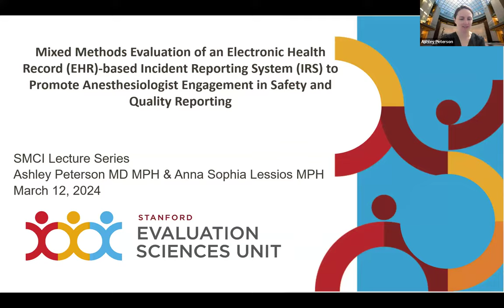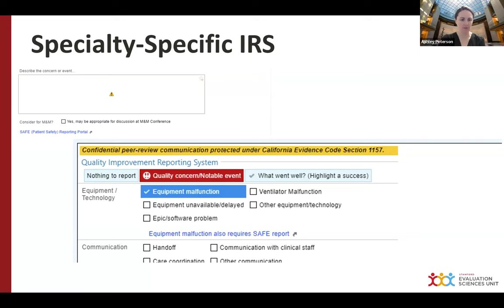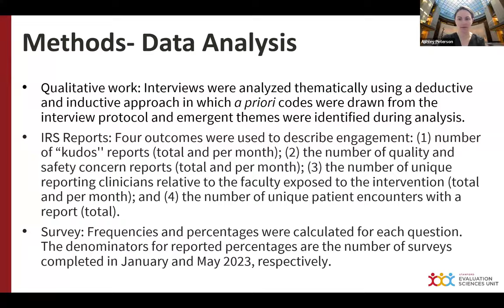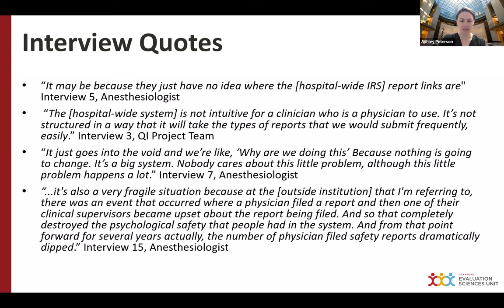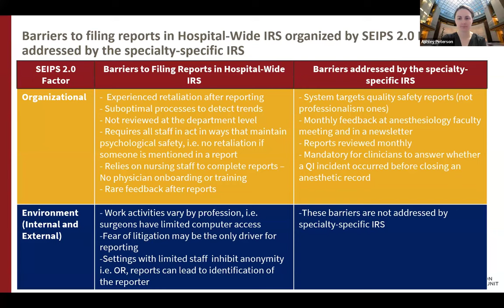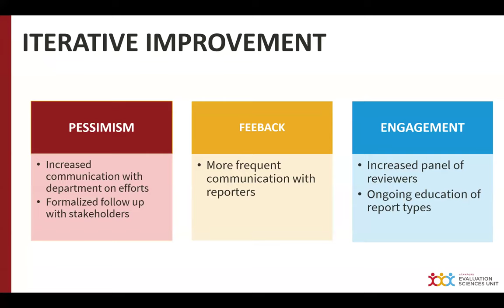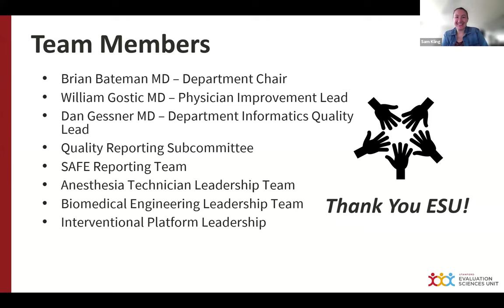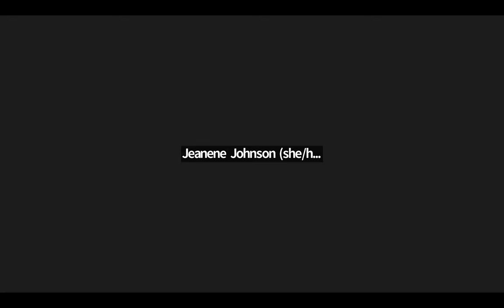Mixed methods evaluation of an incident reporting system (IRS) SMCI Lecture Series March 12, 2024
Discussion of a mixed methods evaluation of an electronic health record (EHR)-based incident reporting system (IRS) to promote anesthesiologist engagement in safety and quality reporting.

Ashley Peterson, MD, is a Clinical Assistant Professor of Anesthesiology, Perioperative and Pain Medicine. In Cardiovascular and Thoracic Anesthesia, she is the division Co-Lead for Technical Support. Dr. Peterson attended St George's University School of Medicine in Grenada West Indies. She completed her Anesthesia fellowship and residency at Stanford University.

William John Gostic, MD, is a Clinical Assistant of Anesthesiology, Perioperative and Pain Medicine. He is a Physician Improvement Leader of Anesthesiology and Chair of the Quality, Efficiency, and Patient Safety (QEP) Committee. Dr. Gostic attended Harvard Medical School and completed
his residency at Massachusetts General Hospital.